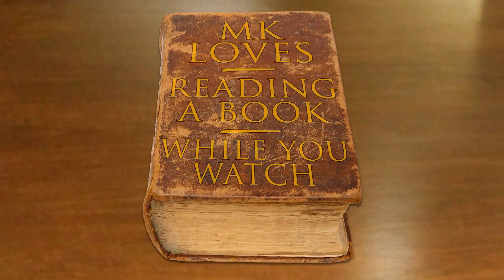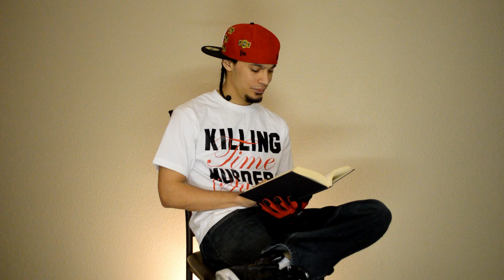MK Loves Reading A Book While You Watch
I'm reading a book in this video.

Get a copy of MK's interview with The Modified Dolls

Graphics/Animation By: Facebook.com/GenreKillerz